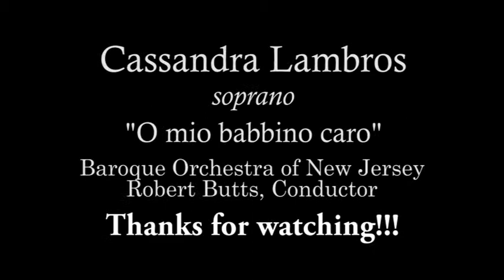O mio babbino caro - Cassandra Marie Lambros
Cassandra Marie Lambros, soprano, Bob Butts - conductor